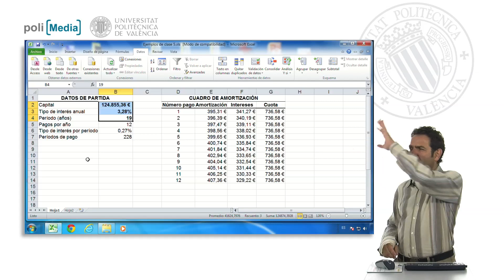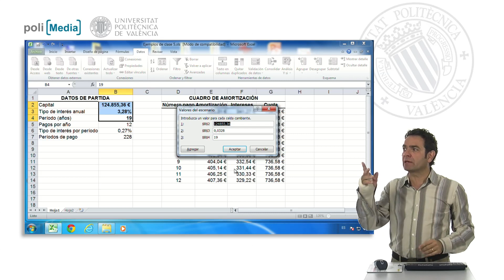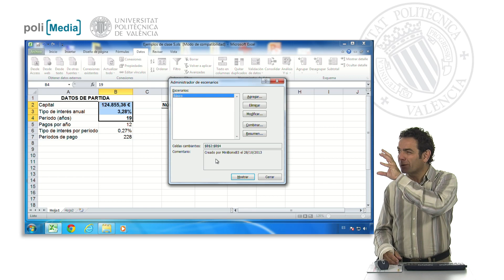Crear un escenario| UPV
Título: Crear un escenario

Descripción automática: En este video, se explica cómo utilizar una hoja de cálculo para analizar diferentes escenarios financieros a partir de tres datos clave: capital, tasa de interés anual y plazo de devolución de un préstamo. Se describe la creación de un escenario básico mediante la herramienta de análisis de hipótesis en Excel. Utilizando el Administrador de escenarios, se configura un nuevo escenario denominado "básico" junto con las celdas cambiantes, identificadas en el rango B2:B4.

El narrador indica el proceso para introducir valores específicos para las celdas cambiantes de capital, interés y años, que son relevantes para el escenario en estudio. Una vez aceptados los valores, se muestra en la ventana del Administrador de escenarios que el escenario básico se ha creado con la información suministrada y se activan opciones para la manipulación de datos. Se enfatiza la utilidad de los campos de comentario para recordar los detalles de cada escenario cuando se manejan múltiples opciones, y se ilustra cómo esta información es accesible y visible dentro del Administrador de escenarios.